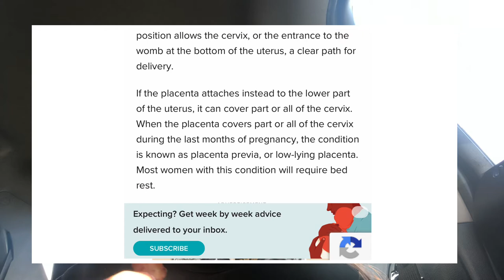ULTRASOUND UPDATE AT 19 WEEKS PREGNANT | MUKBANG